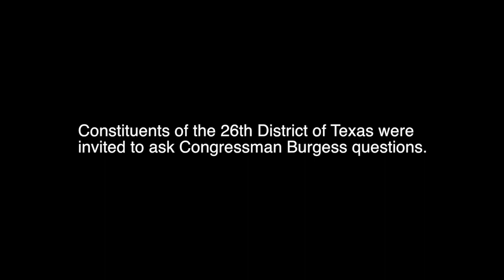Michael Burgess Town Hall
U.S. Rep. Michael Burgess, R-Pilot Point, announced that he will host a town hall meeting at Westside Baptist Church on Tuesday, July 30 in Lewisville.

Constituents of the 26th District of Texas were invited to ask Congressman Burgess questions.